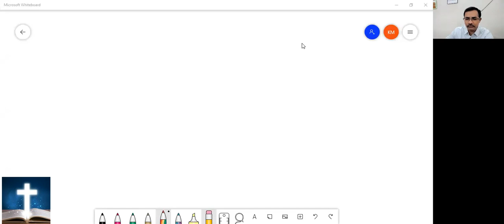Gods Promise Intent & Application 2 Sam 7:1-12 Promise of coming NAME Jesus Christ : Part 18-1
2 Sam 7:1-12 verses are universal promise along with other 2 Gen 3:15 and  Gen 12.
It cannot be applied.to self .in our lives ..
The 3 promises are driving God's story not your story , prosperity speakers use this for prosperity

God uses Nathan prophet to tell David that why are you trying to build my house or temple  , did I ask you to build , do I live in homes built by man, did I get please with this temple
God is trying to build the original creation temple which God created not the temples made by humans ,hence he destroyed all the time and will destroy too again
i will bless you like Adam and Eve ..as in Gen3
2 Samuel 7 is the 3rd universal prom besides Gen 3 and Gen 12
This promise is primarily speaking of God's plan not primarily applicable to man but to God's story
God used David as a sample for coming JC
2Sam 7:12 speaks of everlasting temple which is JC and then it also later speaks of Solmon .

48) God's creation temple and His glory in the Church
God created this creation and placed Adam and Eve in Garden of Eden and commanded Adam to expand and fill the earth and God will bring his glory onto the earth ,but due to sin Adam and Eve are are kicked out, But God did not change his story and he tried to replace Adam with Israel and placed at the center and asked them to expand the same as Adam , So while returning to promise land God instructed to build the tabernacle
God instructed to built Tabernacle with ark of covenant , and Jersusalelm.temple and Israel was made to belive Gods glory will reside in it , this is same as God's plan of glory on creation earth
In NT we see the Church as the symbolic to these tabernacle and Jerusalem temple and HS resides in Church as symbolic , we see all the glory is seen thru Church
Ex: Jesus to samria on no more temple and Eph 3 glory manifestation and angel witness
Church is foretaste of what we see in eternity after judgement where only redeemed people are in earth , to make Israel understand this he gave tabernacle and jerusalem and to NT he gave church

This is God's will to bring righteousness in world , so God chose Adam , Israel and Gentiles thru redemption God brought righteousness and expects us believers to bring righteousness into world ,hence God said to Adam in Gen 1:28 to fill and Mathew 28 to go all nations and disciple to fulfill god's will of glory on earth

God physically placed Eden for Adam , Israel as place for Israel and for NT belivers no place as we see Eph 2:5 that we are already seated in heavenly realm as we are redemptive people
Church has other dimention , we are redeemed people and on the way to our home , we don't have home , we are in a journey to home , we are like Israel neither in Egypt nor the promise land ,
Jesus says I'm going to prepare way for you ,i will come and take you to be with me
Adam and Israel has physical place and political system but church is across nations and out fight is against the evil forces of world Eph 6, We are church John 4:21-24
We see Earth as Babylon is Revelation and in Rev 21 we see new heaven New earth
The entire creation is Babylon and we recieved call from God toward home with God
We are delivered from sin but also thrown out ik wilderness like Adam from Eden and Israel from Egypt